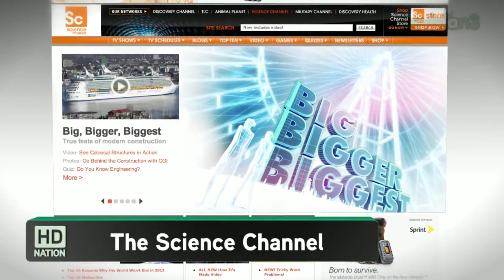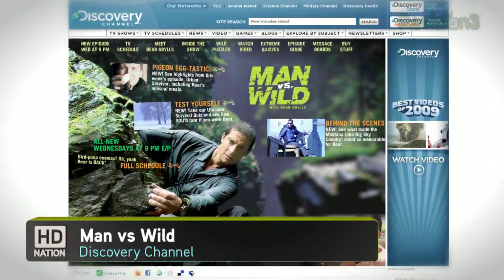Patrick Norton and Robert Heron's Favorites in HD ...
Lots of good HD programming on this week... What are our faithful hosts watching? Patrick spent the weekend engrossed in a How It's Made marathon, and Rob wanted to know how to Build It Bigger. Watch the video to see what other shows rounded out their DVRs' playlist.